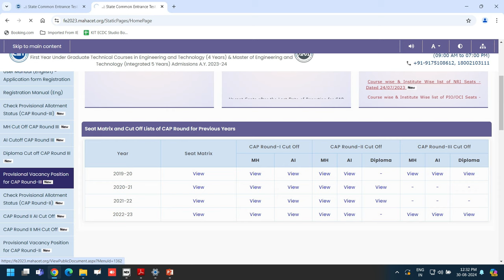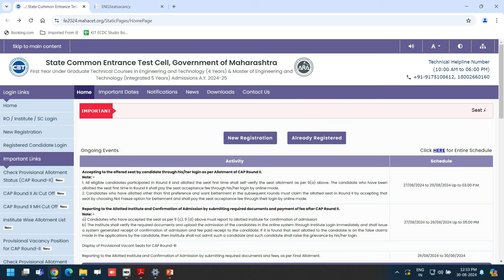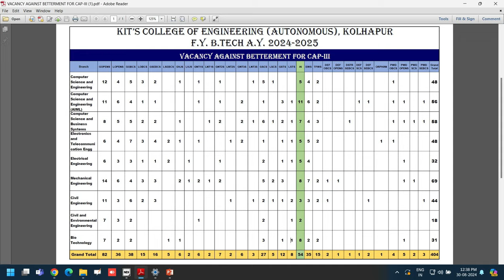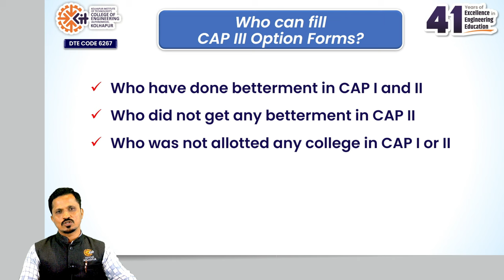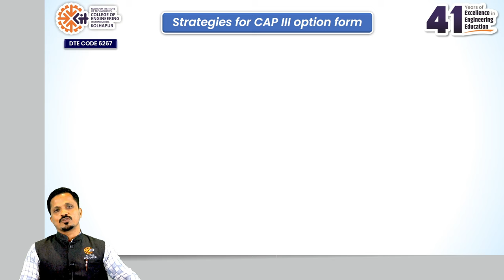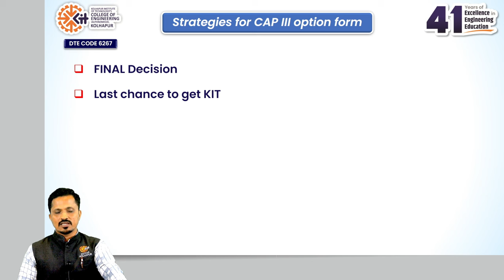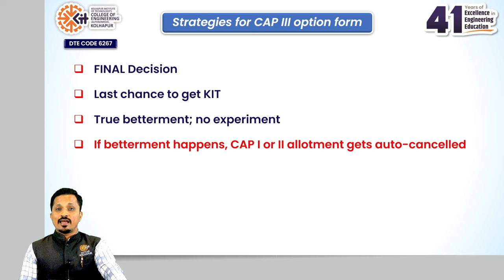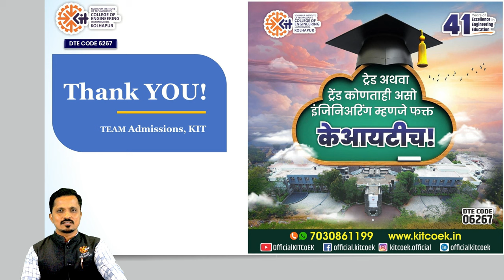Vacancy Against Betterment for CAP III in KIT | FY Engineering Admissions 2024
(Just click on the above link and send *hello KIT* to receive auto replies).
🥏 WhatsApp Groups:  (Join any ONE)
Documents for used in this video:
Official website to check updates:
KIT's College of Engineering (Autonomous), Near Chitranagari, Kolhapur!